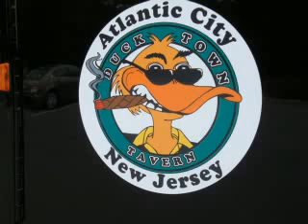Classic Hahn Firetruck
This Classic 1976 Hahn firetruck is now an advertisement for the "Ducktown Tavern" in Atlantic City,nj. It formerly served the Winslow Ct FD.